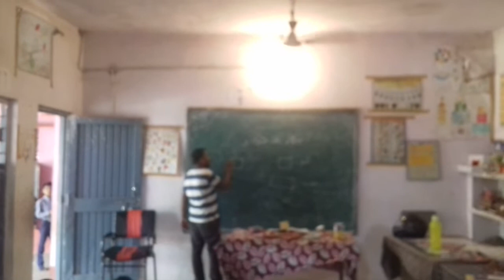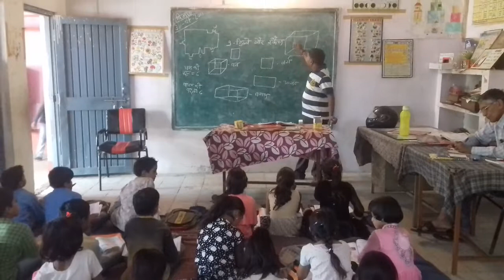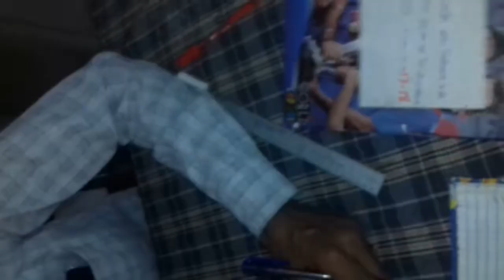Boxes and Sketches Class 5 Maths